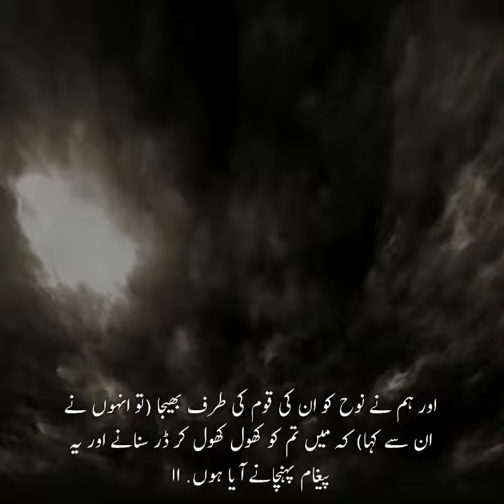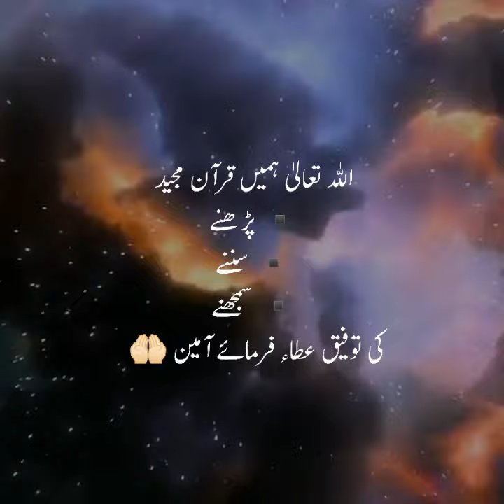Surat-ul-Hud Verses 25-31 with Urdu Translation || Quran Urdu Whatsap Status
Join Our Telegram Channel l